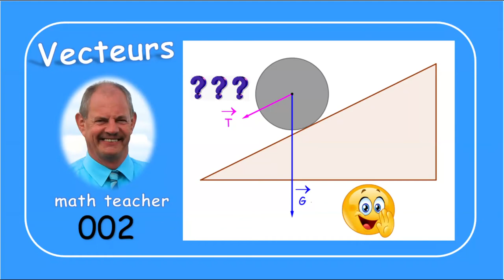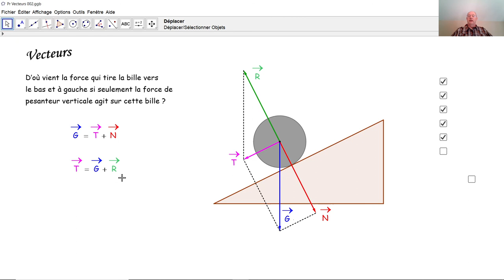Vecteurs 002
En décomposant une force en la somme de deux vecteurs, nous détectons une force qui n'était pas apparente dès le début.